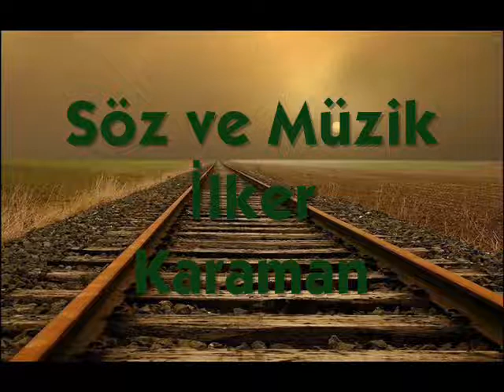YORMA - İLKER KARAMAN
Söz ve Müzik : İlker KARAMAN & Düzenleme : Bahattin CEYLAN & Kayıt Mix : Serdar ŞENYARAR &